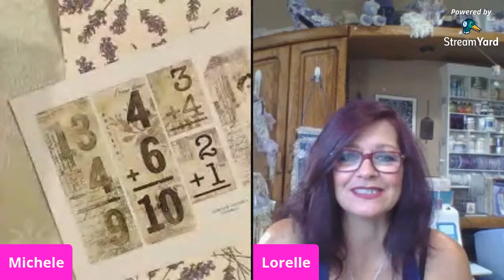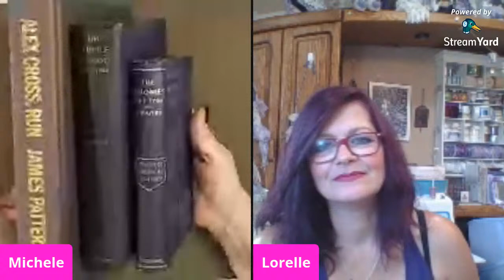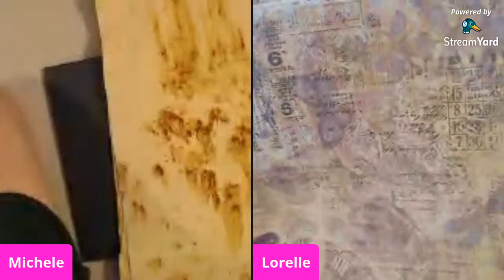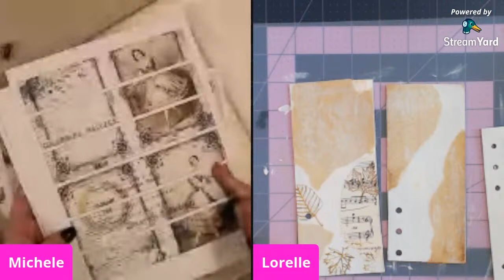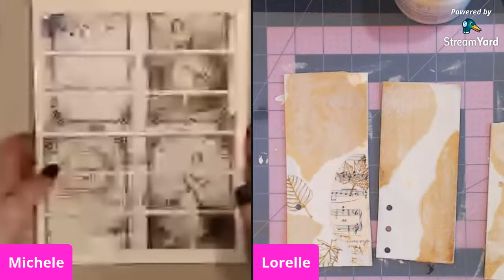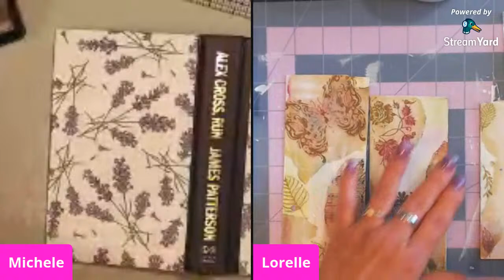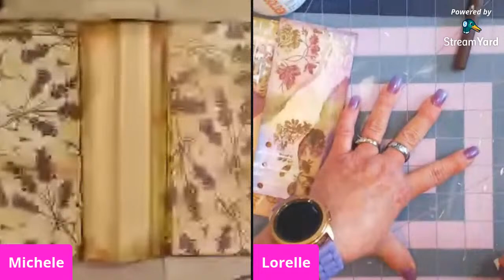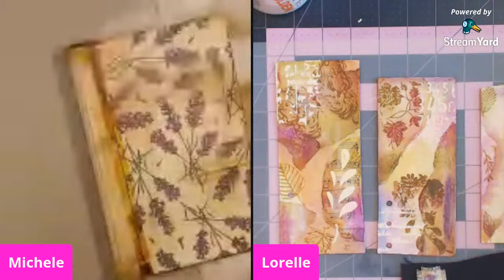Altering a Book For A Journal...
Amy Love:
I am currently a Member of Tracies Fox's Design Team

Tracies Esty
Happiness Mail
P.O.Box 1035
Ashland, Ohio
44805